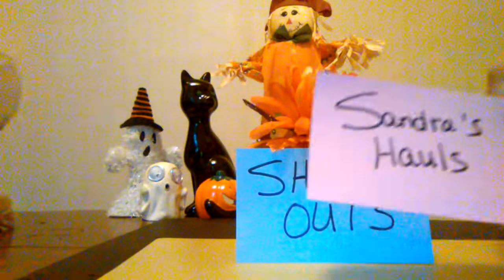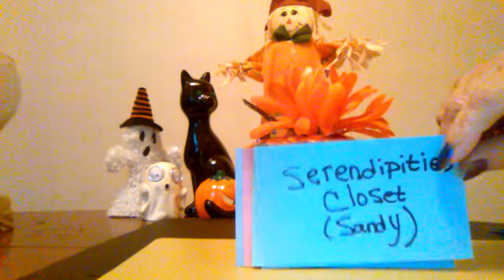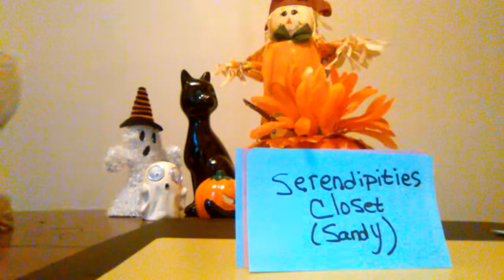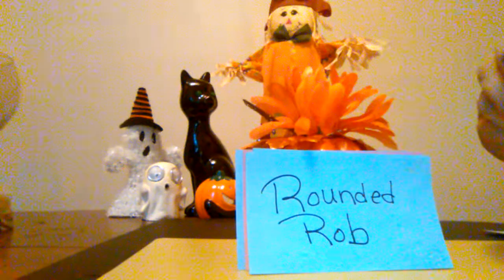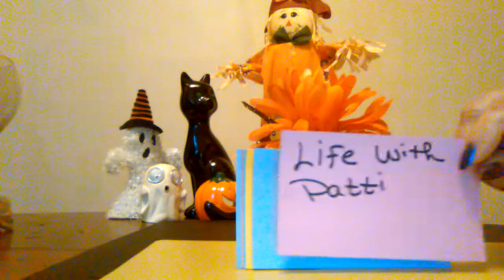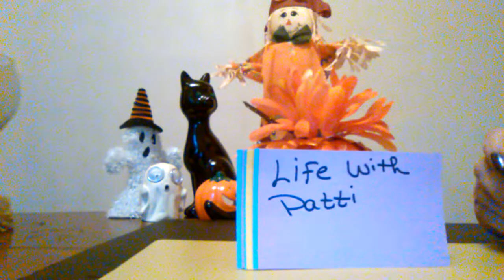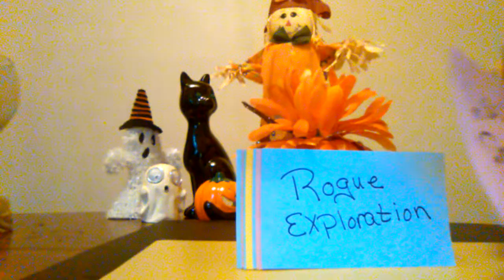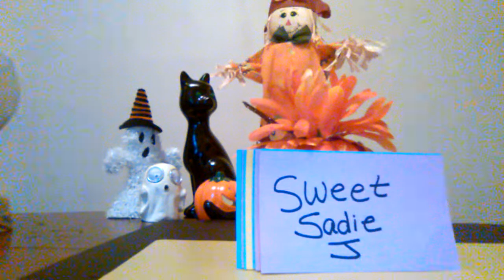Shout Outs #1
Thanks to all my channel family members for your support
Sandra's Hauls
Jamie's Disney Kingdom
Serendipities Closet
Rounded Rob
Hello Hello
Den Boy
Life with Patti
Rogue Exploration
Lisa's Paradise
Strange Dreams
Sweet Sadie J